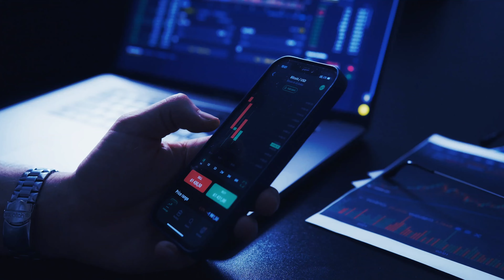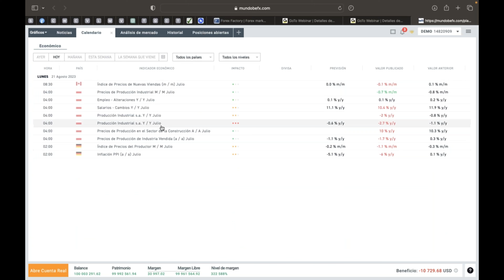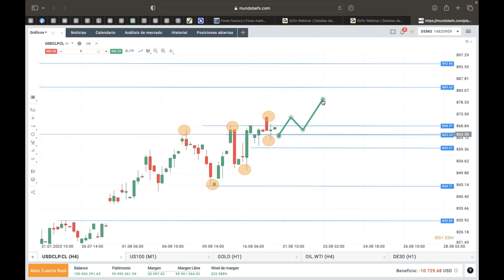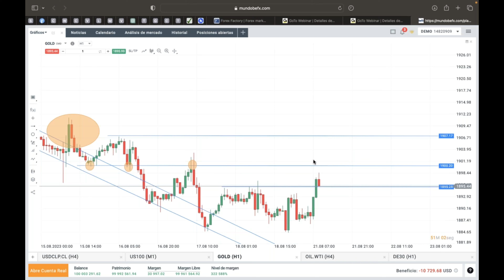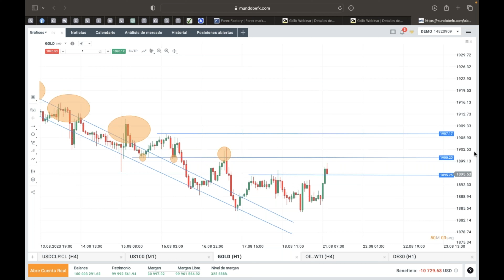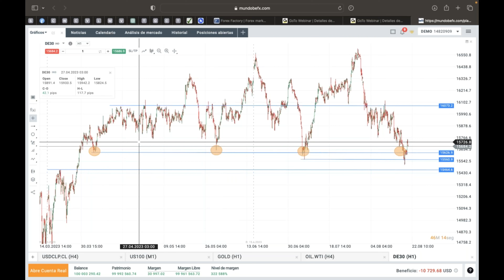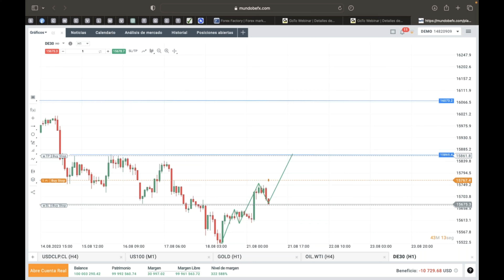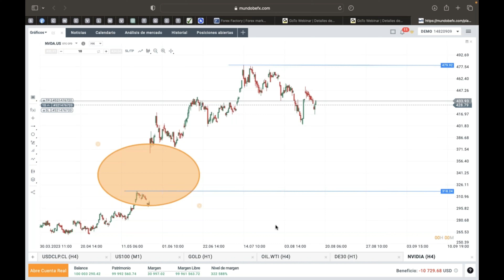COMENZAMOS LA SEMANA ✅ ORO en compra sobre los $1.900 🌟 y DAX ALEMAN con orden pendiente 🇩🇪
🥳¡Bienvenidos a "Aperturas de Mercados"! 🥳

Prepárate para recibir tu dosis semanal de información y análisis en nuestro video recurrente de YouTube. Cada semana, te mantendremos al tanto de las noticias más destacadas de los últimos días y te proporcionaremos proyecciones clave para el mundo empresarial.

Nuestro presentador, un experto en finanzas y economía, te guiará a través de los titulares más relevantes que han sacudido a las empresas a nivel local y global. Desde desarrollos en el mercado de valores hasta movimientos estratégicos en empresas líderes, te mantenemos informado sobre los acontecimientos que realmente importan en el ámbito empresarial.

Pero no nos detendremos ahí. En "Aperturas de Mercados", profundizaremos en el análisis de diferentes sectores e industrias. Te proporcionaremos un panorama más amplio al evaluar el rendimiento de empresas clave, desglosar los datos financieros esenciales y trazar las tendencias que podrían influir en las decisiones de inversión y estrategias empresariales.

Nuestra meta es brindarte claridad en medio del constante flujo de información. Queremos empoderarte para tomar decisiones informadas basadas en un análisis riguroso y fundamentado. Ya seas un inversionista, emprendedor o alguien simplemente interesado en el mundo empresarial, "Aperturas de Mercados" es tu recurso confiable para comprender el panorama y planificar tus próximos pasos con confianza.

¡Te esperamos para mantenerte informado y actualizado en el apasionante mundo de la economía y las finanzas!